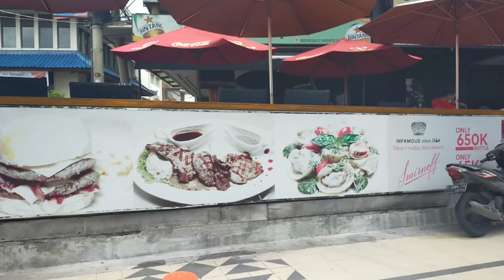Situasi KUTA saat ini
Yuk ikuti mr.gecho melihat situasi KUTA saat ini